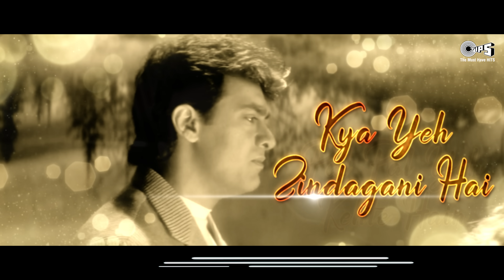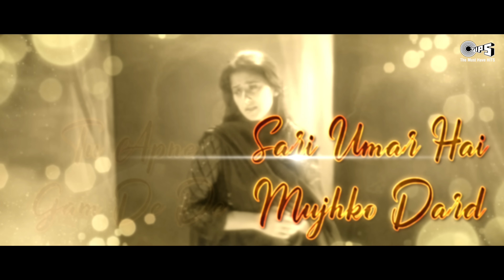Chaaha Hai Tujhko - Slowed & Reverb | Mann | Udit Narayan, Anuradha Paudwal | Sad Love Song | Lofi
Singing along this heart-touching song ‘Chaaha Hai Tujhko’ in lofi Mix from the hit movie ‘Mann’ starring Aamir Khan and Manisha Koirala in the soulful vocals of Udit Narayan & Anuradha Paudwal.

Singer(s): Udit Narayan, Anuradha Paudwal
Music Director: Sanjeev-Darshan
Lyricist: Sameer
Lofi Mix : Abhimanyu & Pragya

Movie Cast & Crew:
Producer: Indra Kumar, Ashok Thakeria
Director: Indra Kumar
Cast: Aamir Khan, Manisha Koirala

Song Lyrics:

Chaaha Hai Tujhko Chahunga Har Dam
Marke Bhi Dil Se Yeh Pyaar Na Hoga Kam
Teri Yaad Jo Aati Hai,
Mere Aansu Behete Hain
Apna Toh Milan Hoga,
Pal Pal Yeh Kehte Hain
Kya Yeh Zindagani Hai,
Bas Teri Kahani Hai
Yeh Jo Zindagani Hai
Teri Woh Baatein
Woh Chhahat Ki Rasmein
Jhuthe The Waade
Kya Jhuthi Thi Kasmein
Jaane Tamannah Kya Yeh Sacch
Hai Bas Itna Kehe De
Tut Jaaye Na Lamha Aitbaar Ka
De Koi Sila Mere Intezaar Ka
Chaaha Hai Tujhko Chahungi Har Dam
Teri Hu Teri
Jo Chaahe Kasam Le Le
Mujhko Humraahi
Tu Apne Gam De De
Sari Umar Hai Mujhko
Dard Judai Ka Sehena
Raste Mein Khoyi Hai
Manzile Meri
Mere Sath Jayengi
Mushkile Meri
Chaaha Hai Tujhko Chahungahar Dam
Tu Saamne Hai Mere,
Phir Kyun Yeh Doorie Hai
Tujhe Kaise Bataau Main
Haaye Kya Majburi Hai
Yeh Bhi Koi Jeena Hai
Sirf Aansu Peena Hai